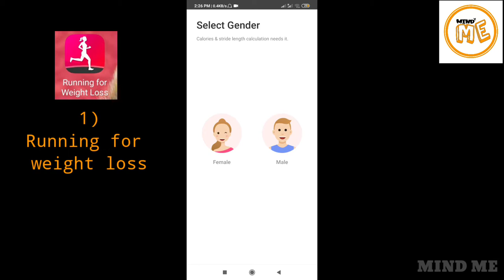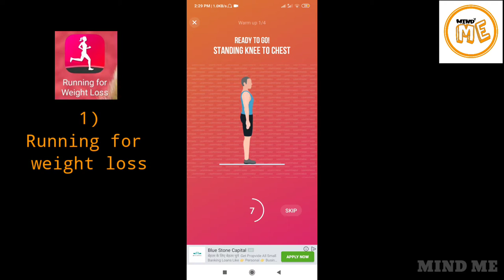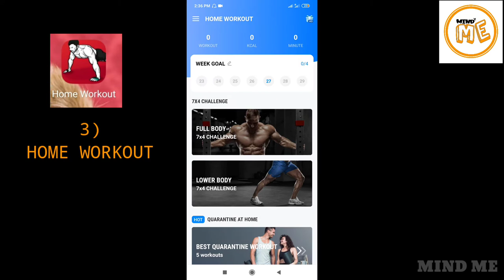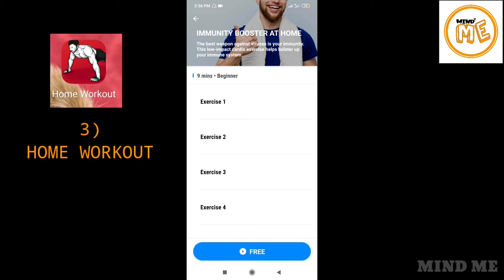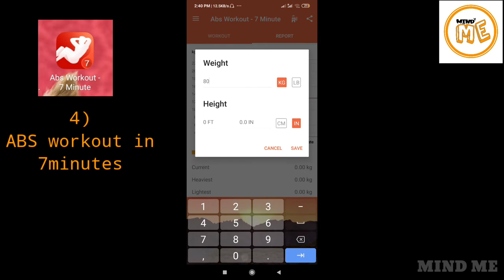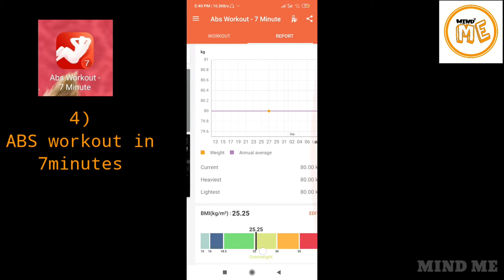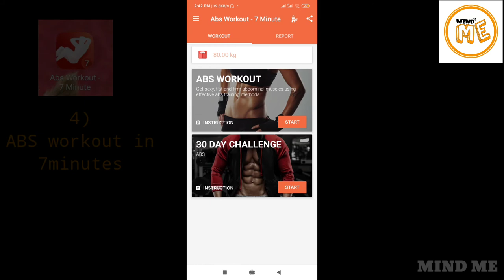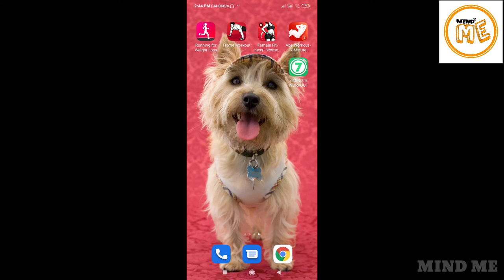Best Home Workout App Malayalam| SIX PACK WORKOUT APP MALAYALAM| Best hosme workout app under 15MB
Best Home Workout App Malayalam
Six pack workout app malayalam
Query solved-

Note: All the Raw Material like Images, Videos and Audios used in this video is only used for representing my explanation. All the rights of the material used belongs to the respected owners and we do not claim it be ours.

All rights for original images and videos used in this video reserve to its original owner.